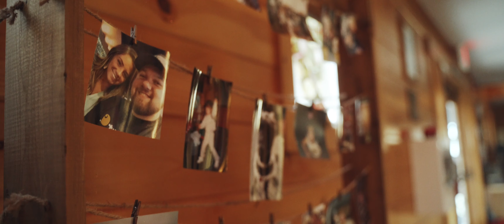John + Meaghan | Wedding Film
Gear I Use:
Main Camera
Backup Camera
All-Around Lens
Variable ND
Budget Portrait Lens
Sharp Portrait Lens

MB01UV4VTDLAFXH